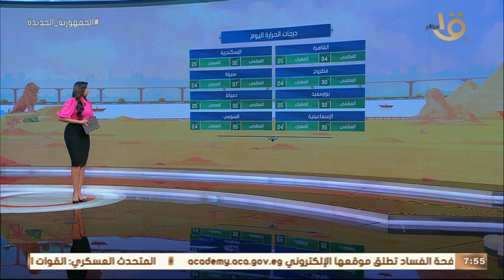صباح الخير يا مصر | الأرصاد تكشف حالة الطقس اليوم.. وبيان بدرجات الحرارة المتوقعة